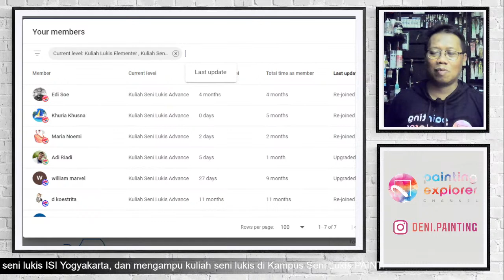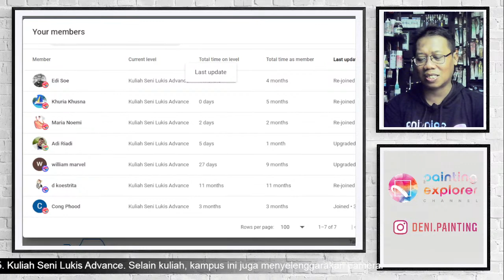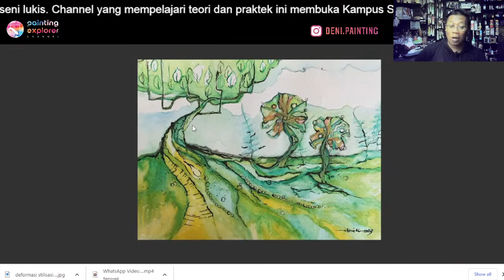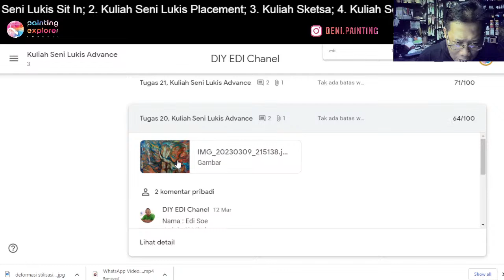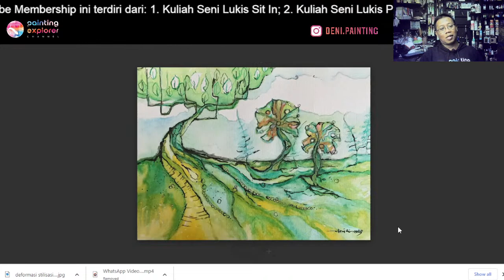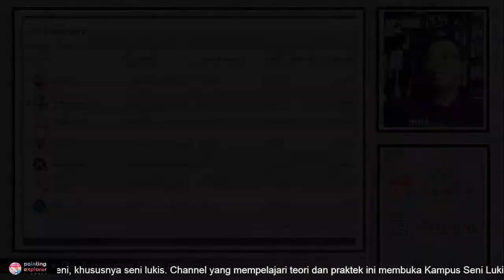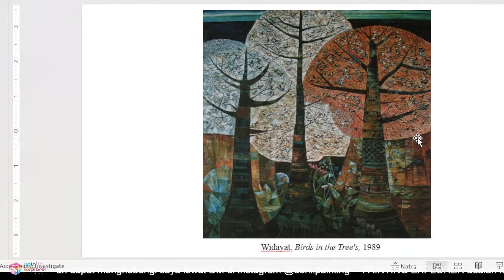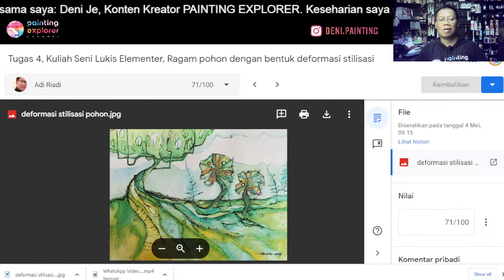DEFORMASI STILISASI POHON - Kuliah Seni Lukis Elementer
DEFORMASI STILISASI POHON - Kuliah Seni Lukis Elementer, 5 Mei 2023